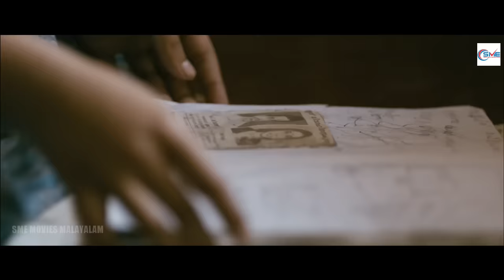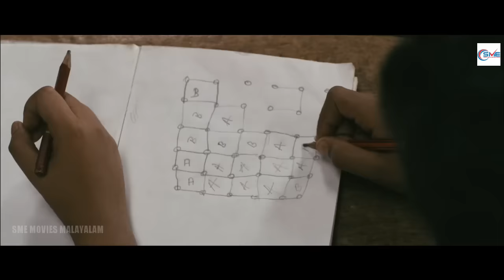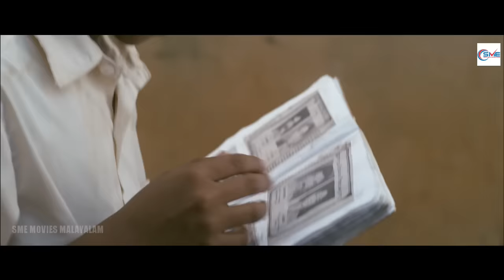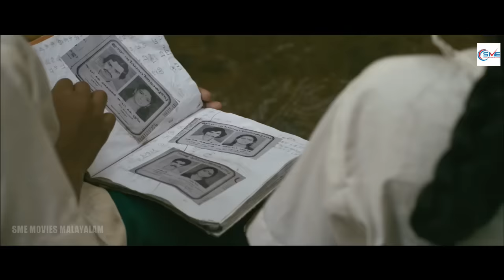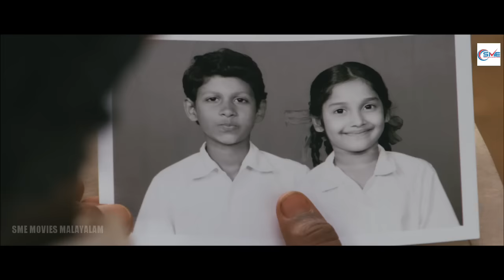5 സുന്ദരികൾ - 5 SUNDARIKAL Malayalam Full Movie | Dulquer Salmaan & Jayasurya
5 സുന്ദരികൾ - 5 SUNDARIKAL is a Malayalam romantic anthology film. It contains five short stories on love about five types of women.

Synopsis: Anikha, Isha, Gauri, Kullante and Aami are strangers leading their own life. Each one experiences a twist in their life owing to unexpected incidents.

Staring: Dulquer Salmaan, Jayasurya, Fahadh Faasil, Guru Somasundaram, Reenu Mathews & others.